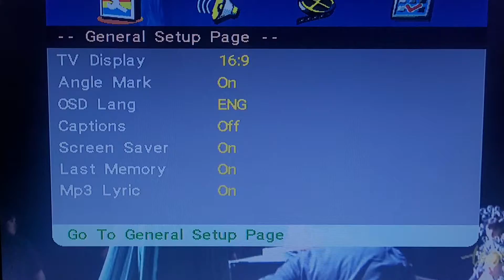August 17, 2021